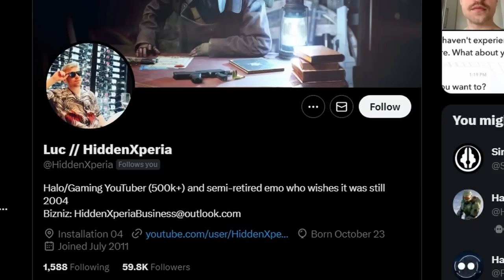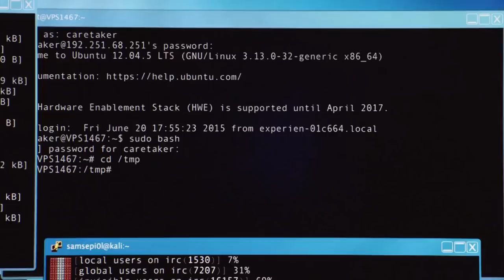NEW CURSED HALO IS ABSOLUTELY RIDICULOUS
Cursed Halo is BACK! AGAIN! And it is literally better than ever. This new Cursed Halo is Absolutely INSANE.

TIMESTAMPS AREN'T CURSED ENOUGH FOR THIS VIDEO I AM SORRY.

Thanks to Taquin for editing! @TheReachWay

MAJOR thanks to the following Patrons for their extremely generous donations!:

Koga - A tier that doesn't even exist above ＩＣＯＮＩＣ　ＯＮＥ, thank you so much my friends!

ＩＣＯＮＩＣ　ＯＮＥ:
Rasha
Alexis Soto
DC Wage
Fantom
CAPT G.A.
Installation00
InsanityGamerX

PRIMORDIALS:
Beefast
Brandon Mihelic
MendicantDG
Kirkwood

GRAVEMINDS:
TAGSTER
Tom Stanborough
Awesone959
Sean T
Daftanddirekt
Jacob Przybylinski
Luke Renz
Sean Gillen
Flirty Imp